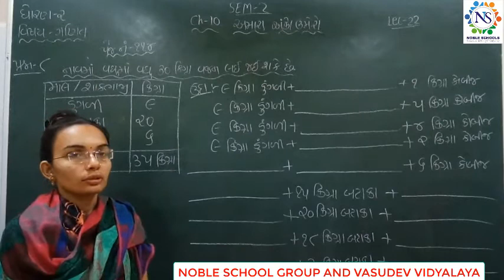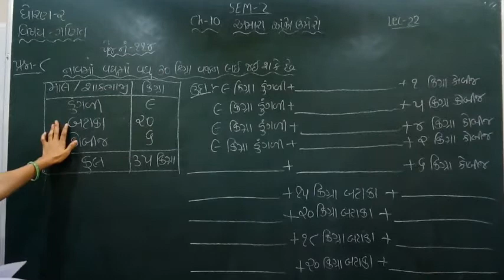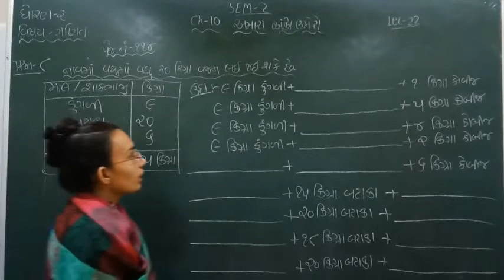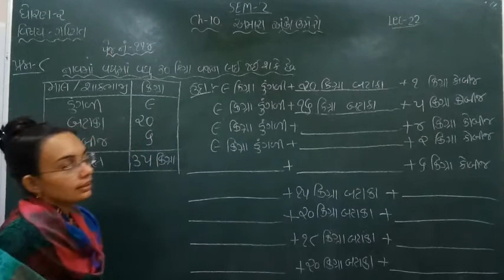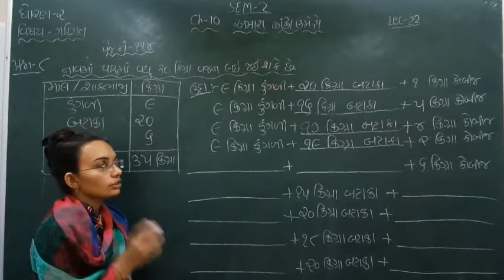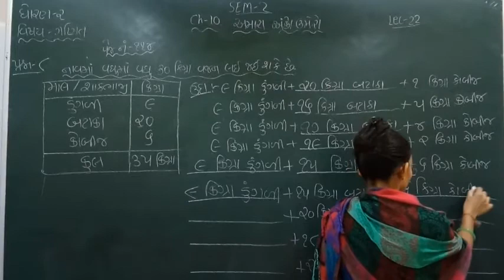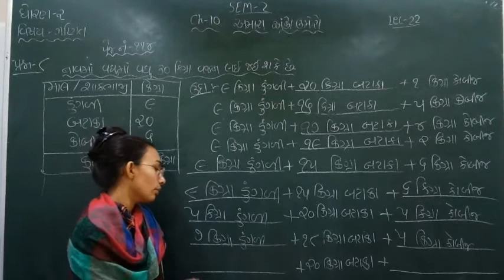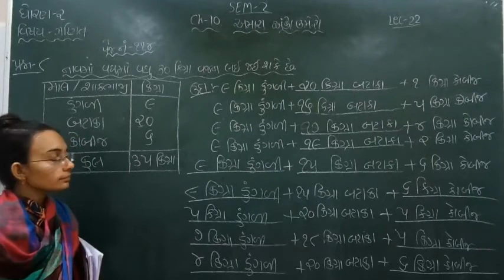Standard - 2 Maths Semester - 2 Lecture - 22 by Nidhimadam